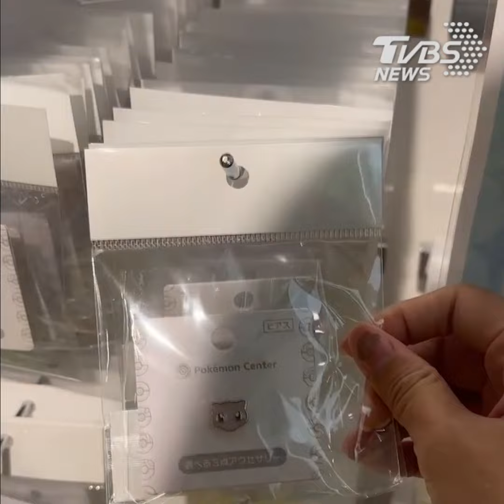台灣首間寶可夢中心開幕 紀念限定商品搶先看！｜TVBS新聞